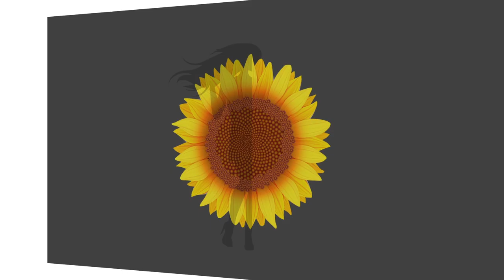Educação Infantil com Bianca Rinaldi | Giselle de Prattes